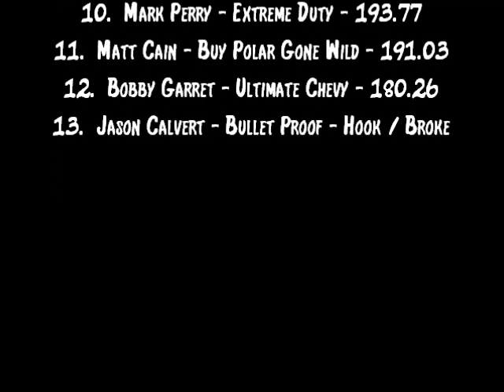KY Invitational 2014: Super Modified Two Wheel Drive Trucks | Lexington, KY | Let's Go Pulling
Finishing Order:
1. Keith Long - Ridin' Dirty
2. Jim Mattingly - Lone Wolf
3. Alan Cain - Buy Polar Tuff
4. Jamie Mattingly - Spike
5. Will Beeler - Fearless
6. Eddie Carey - Reloaded
7. Tim Hartig - Pre-Stressed
8. Walter Devine - Hot Shot Mule
9. Eddie Carey - Kentucky Cat Daddy
10. Mark Perry - Extreme Duty
11. Matt Cain - Buy Polar Gone Wild
12. Bobby Garret - Ultimate Chevy
13. Jason Calvert - Bulletproof

Event sanctioned by the Kentuckiana Truck Pullers Association (KTPA).